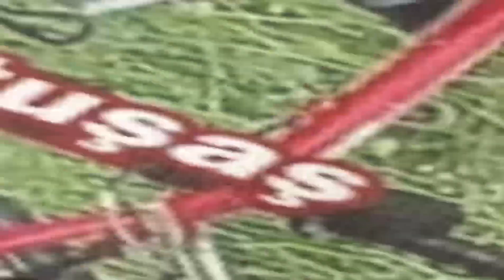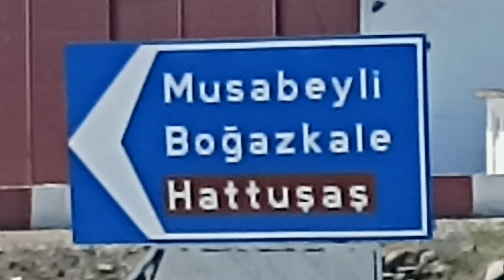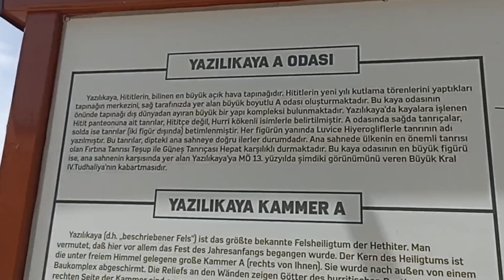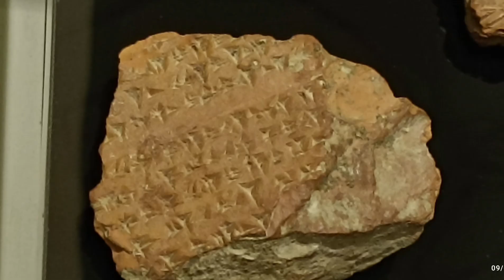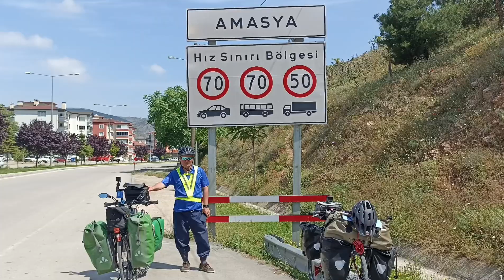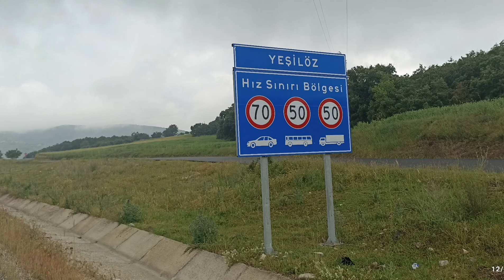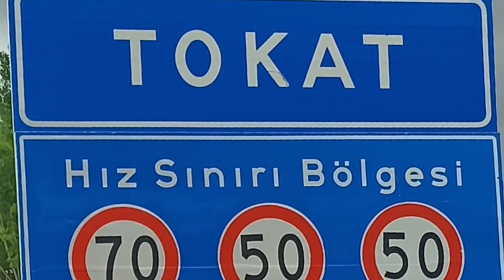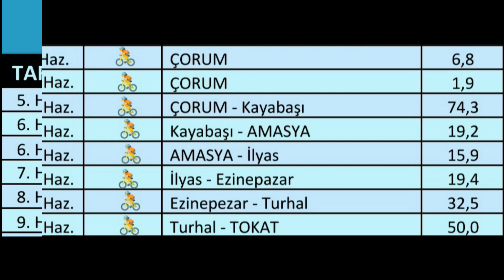🚴 HATTUŞAŞ BİSİKLET TURU | 6-16/06/2023 (Tamamı)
Bisikletliler
İlhana AYERLİKAYA
Mustafa AYERLİKAYA